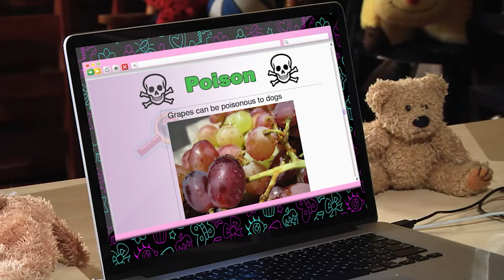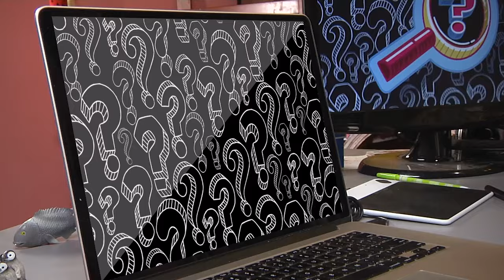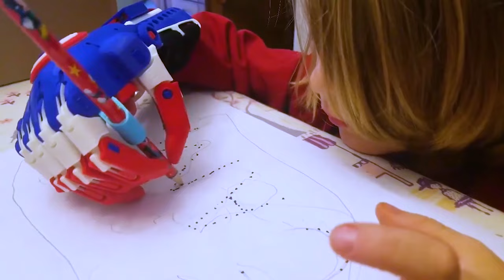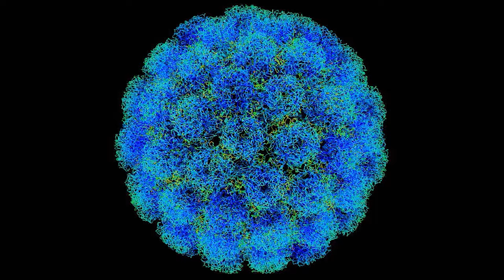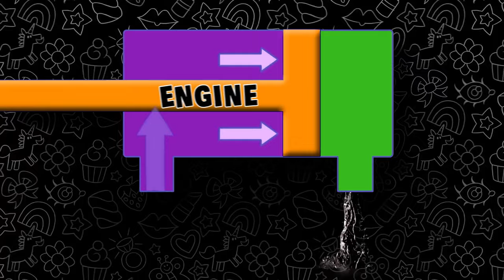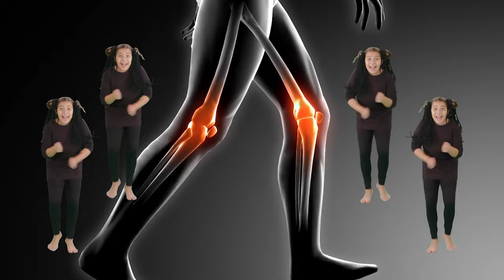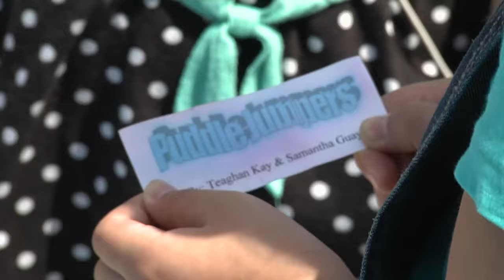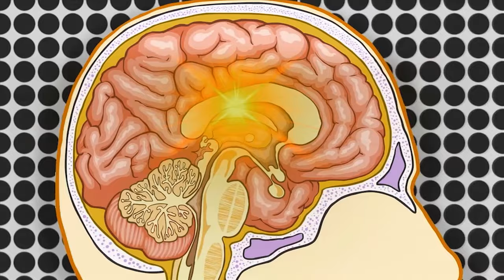What Is Poison? | Learning About Poison In Nature | Full Episodes | Finding Stuff Out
From venomous creatures to toxic plants, discover how animals and plants use poison for survival. Learn how we humans protect ourselves and the caution we must take in the wild world of poison. only on 9 Story Fun!